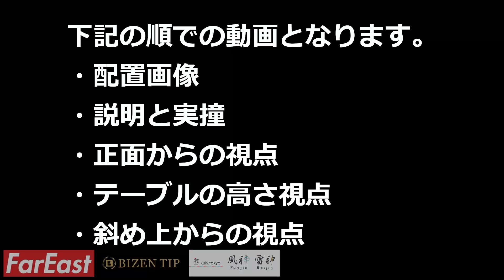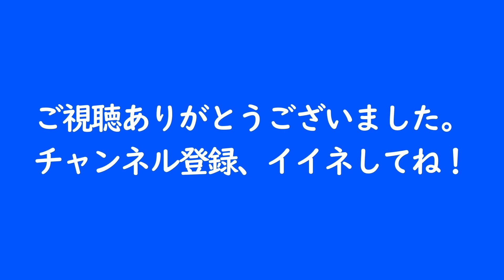【ドリルNo.16～No.18】鈴木剛オリジナルドリル【永久保存版】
鈴木剛オリジナルドリル。
現在、約50あるドリルのNo.16～No.18を紹介します。

本チャンネルはPBA/LPBAに出場している選手を応援しています。
小林 英明選手／森 雄介選手
肥田 緒里恵選手／界 文子選手／東内 那津未選手／林 奈美子選手／小林 諒子選手

【Tsuyoshi Suzuki】【billiard】【three cushion】【carom】
【鈴木剛】【台球】【卡羅姆】
【스즈키 츠요시】　【 당구】　【캐롬】